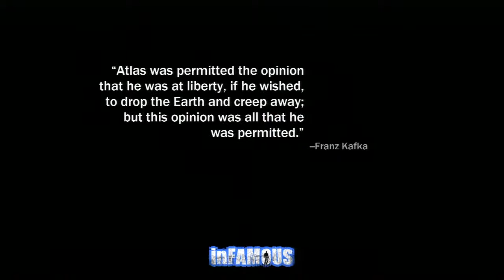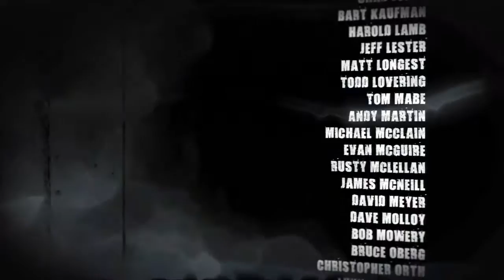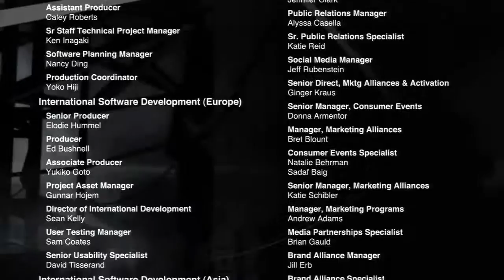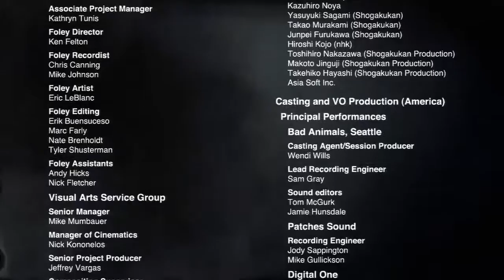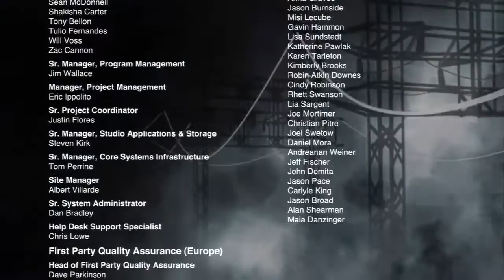InFamous: Episode 15 - The Truth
Infamous is an action-adventure video game developed by Sucker Punch Productions and published by Sony Computer Entertainment for PlayStation 3. The game was released in North America on May 26, 2009, in Europe on May 29, 2009, in Australia on June 4, 2009 and in Japan on November 5, 2009.